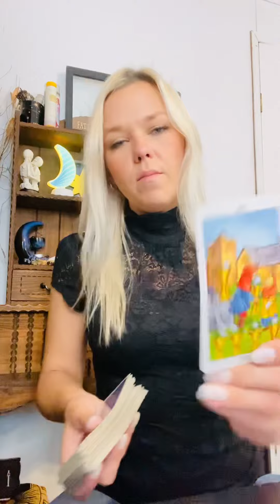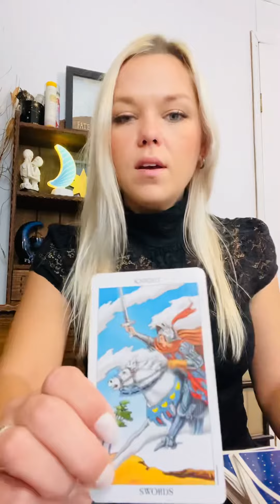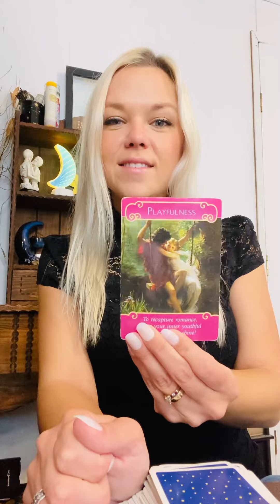Gemini Halloween Tarot Reading✨🖤